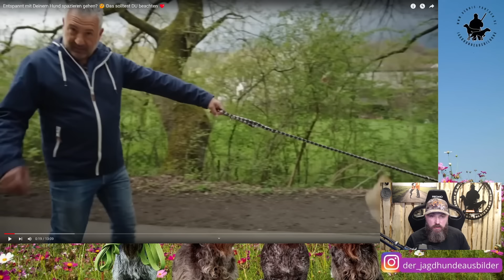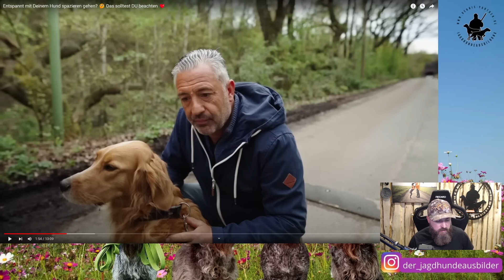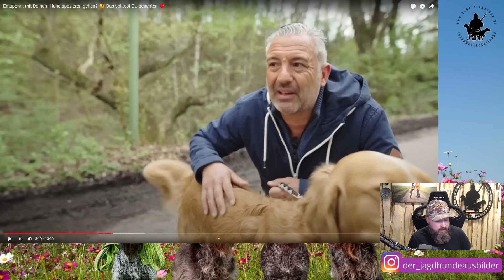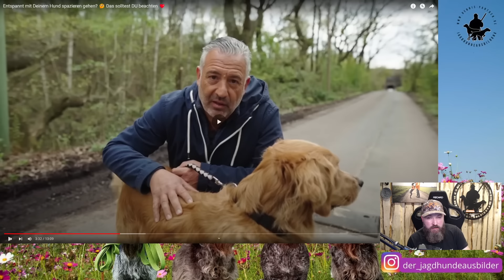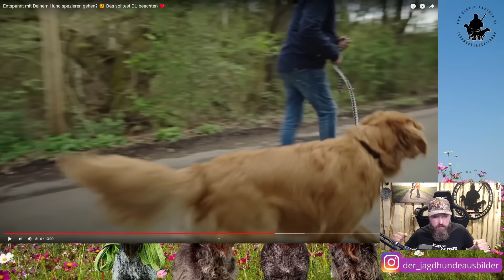Dennis Panthen VS @andreasohligschlagermensch9167 - Reaction zum Thema Leinenführigkeit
Wir starten die Reaction Serie und reagieren auf bekannte Hundetrainer zum Thema Leinenführigkeit. Mit dem Blick aus der Arbeitshundewelt analysiert und reagiert Profitrainer und Deutscher Meister Dennis Panthen auf das Video.

Viel Spaß. Bitte beachtet das wir unpassende und provozierende Kommentare und hatespeach sofort löschen und Nutzer sperren. Es geht um sachliche konstruktive Kritik an den zu sehenden Trainingstechniken.